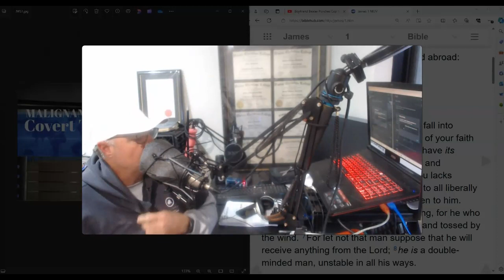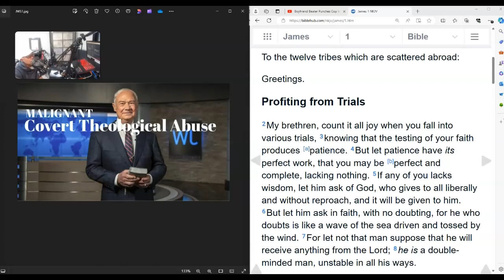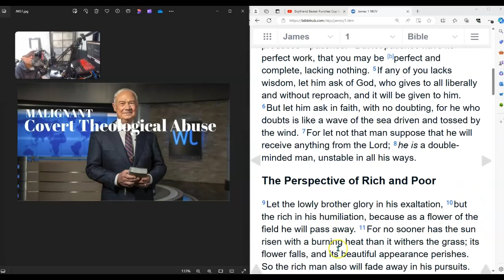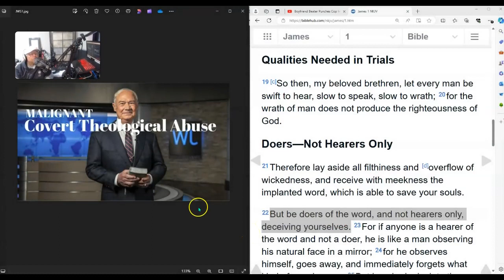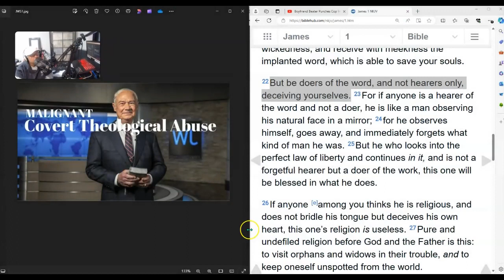Malignant Covert Theological Abuse #1